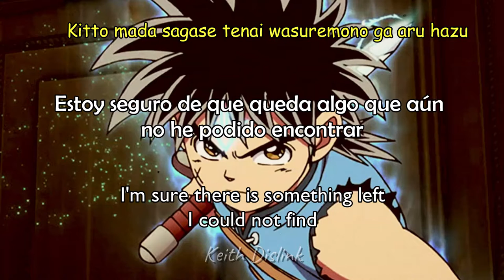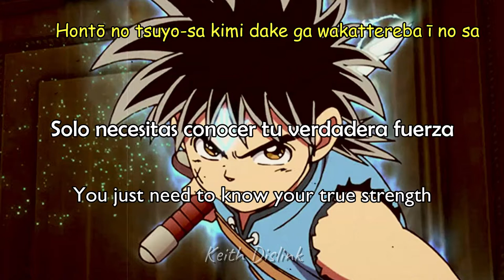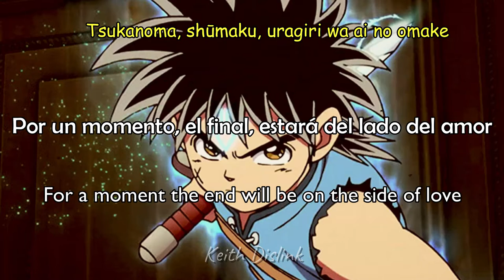Opening Dragon Quest 2020 || IKIRU WO SURU|| BY MACARAONI ENPITSU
Opening Dragon Quest 2020 || IKIRU WO SURU|| BY MACARAONI ENPTSU

Translate: Keith Dislink

Historia:
Hace mucho tiempo, hubo un valiente espadachín que llegó a ser conocido simplemente como "el héroe". Había un demonio que ha causado sufrimiento a la gente. El héroe y sus compañeros llegaron para desafiar al demonio a una batalla y al combinar sus poderes, la batalla concluyó rápidamente. Sin nadie alrededor que pudiera causar problemas, la isla se convirtió en un lugar tranquilo donde todos podían vivir juntos en paz.

Varios años después, el demonio revive. Nuestro protagonista actual, Dai, vive en una isla remota en los mares del sur y sueña con convertirse en un gran héroe. Cuando se entera del renacimiento del demonio, Dai y sus amigos se encargan de detenerlo a él y a la fuerza maligna que lo revivió. En el camino, Dai descubre la identidad del "héroe", la verdad detrás de la fuerza maligna que revivió al demonio y los propios poderes ocultos de Dai que afloran en momentos de peligro.

Story:
Long ago, there was a brave swordsman who came to be known simply as "the hero." There was a demon who has caused suffering to people. The hero and his companions arrived to challenge the demon to battle and by combining their powers, the battle was quickly concluded. With no one around to cause trouble, the island became a peaceful place where everyone could live together in peace.

Several years later, the demon revives. Our current protagonist, Dai, lives on a remote island in the South Seas and dreams of becoming a great hero. When he learns of the demon's rebirth, Dai and his friends are tasked with stopping him and the evil force that revived him. Along the way, Dai discovers the identity of the "hero", the truth behind the evil force that revived the demon, and Dai's own hidden powers that emerge in times of danger.